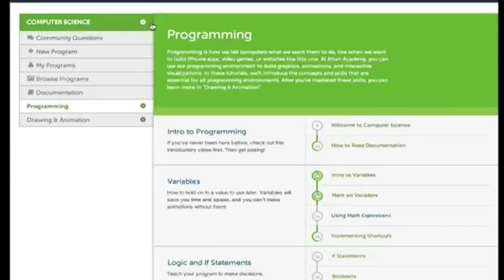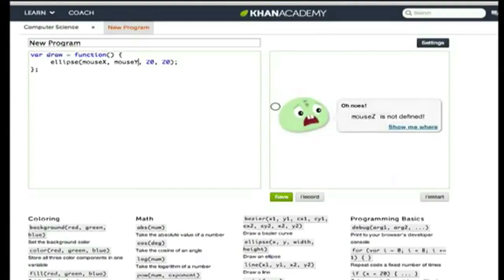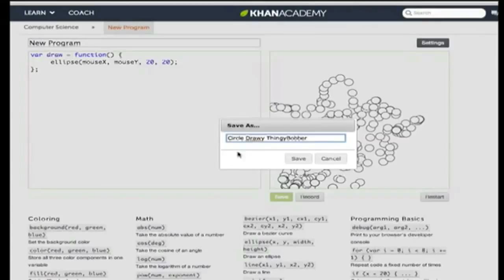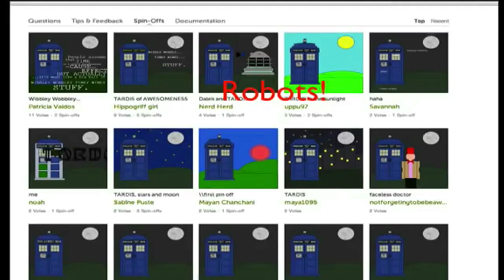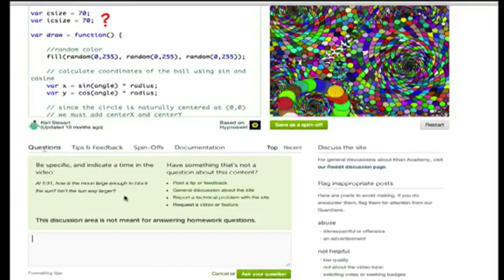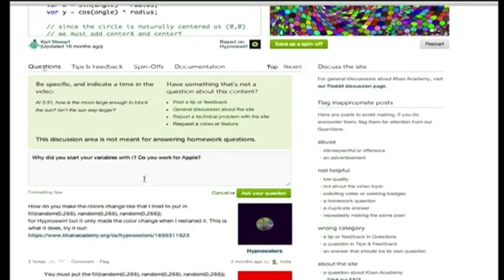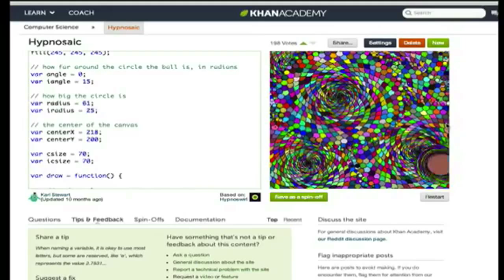Programowanie: co nas czeka?